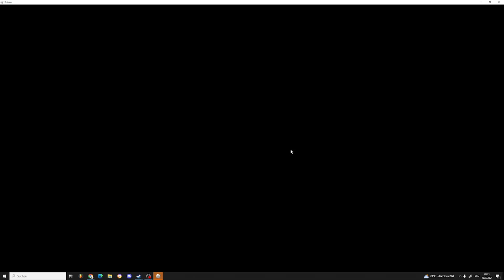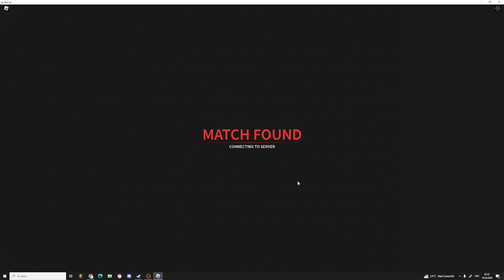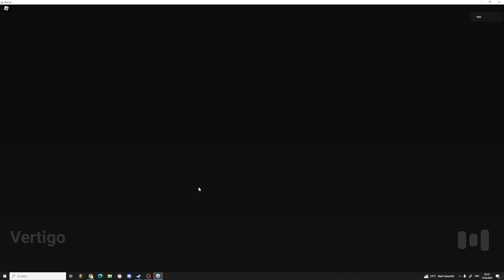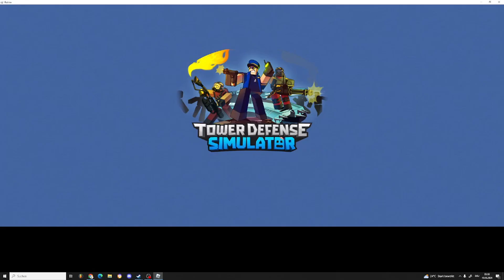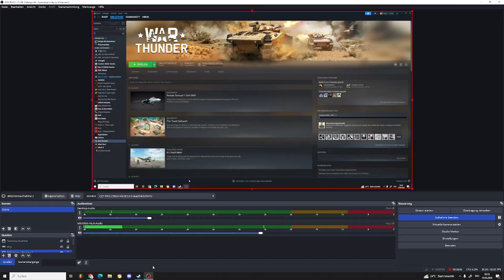Roblox Spiele Und War Thunder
Roblox Spiele War Thunder Auf Steam Kostenlos